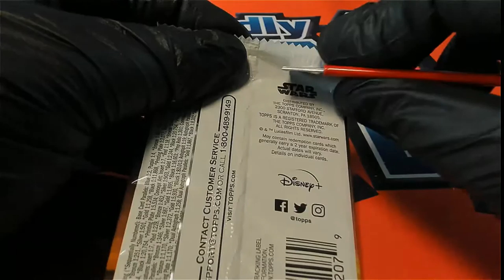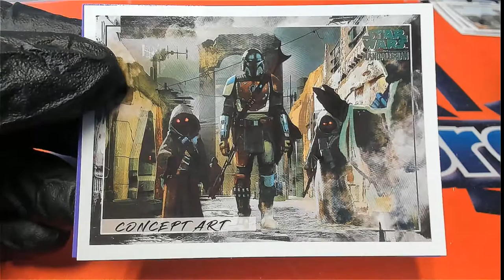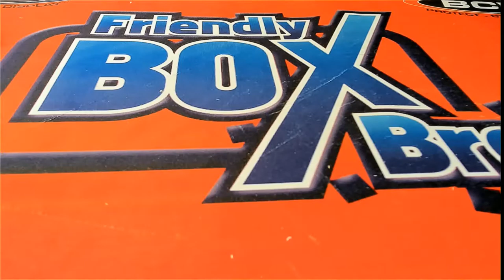2020 Topps Star Wars The Mandalorian Hobby Auturo's Pack ID SWMANDO105